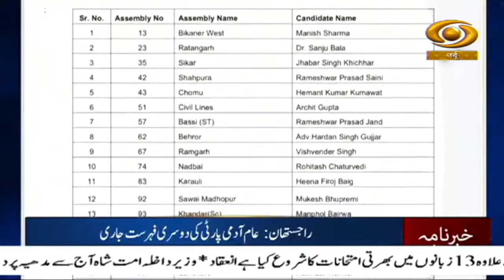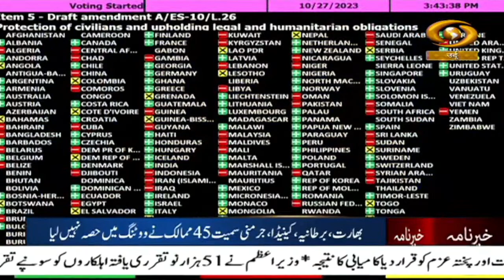Khabarnama: India is growth in every sector which is creating new job opportunities PM Modi 29/10/23